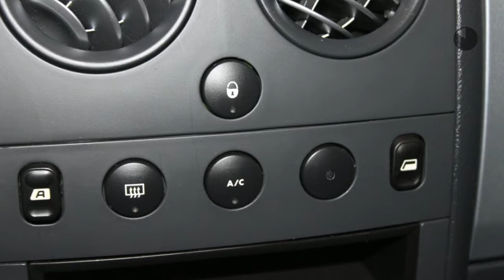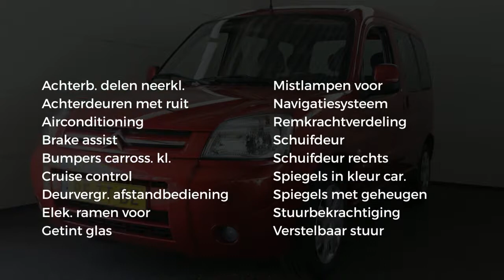Citroën Berlingo 1.6 I 16V